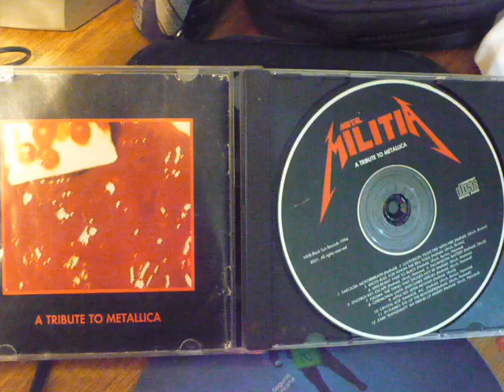Flegma "Tribute to Metallica"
Members from S.K.U.R.K, Silver Grime, Obscurity, Redrvm

Lindhe - Guitar

Rec and prod: Berno Påhlsson. Malmö, Sweden.